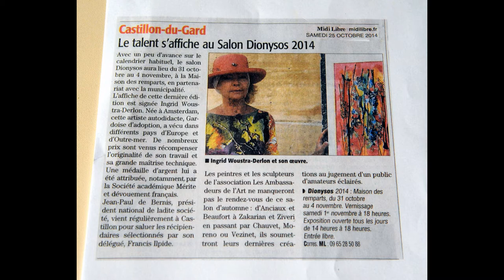©HDExpositionDIONYSOS2014 ANCIAUXMARTINEMuséeMondeTvWebArtCultureMédiaEducationVIE©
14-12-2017 MUSIQUE INTERDITE PAR YOUTUBE CHANGEMENT BS AMICALEMENT MARTINE ANCIAUX

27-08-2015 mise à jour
Ajoutée le 9 nov. 2014
Musique"Nessuno Al Mondo" de Fausto Papetti
MARTINE ANCIAUX, photographe d’art, créatrice de la photo-peinture,photo painting,créator of the photo painting,new art of the photo painting,art photographer,
Je vous invite à voir le diaporama de cette exposition DIONYSOS 2014, Qui A Eut Lieu En Novembre 2014, A Castillon Du Gard, dans la salle des remparts,Organisé Par Le Président Des " Ambassadeurs De L'Art" M.FRANCIS ILPIDE" cette manifestation,relayée par la presse,le midi libre,le républicain d'Uzès,à mis en présence de nombreuxtalents,sculpteurs,
aquarellistes,pastellistes,photos-peintures,peintres,
Et elle a connu un franc succès.Pendant le vernissage le président de mérite et devouement français Monsieur JEAN PAUL DE BERNIS, A effectué des remises de distinctions du Mérite et Dévouement Français à  2 artistes Monsieur NURY georges, et COMBES claude.
Voici la liste des artistes participants à l'exposition Dionysos 2014:
Anciaux martine, Aubert rené,Beaufort ginette,Bosset sylvie,Chazel éliane,Combes claude,
Courtial  manuela,Delorme arlette,Gilles jean claude,Granet danielle,Ilpide francis,
Lonzi philippe,Moreno josé,Nalie nathalieMolin,Nury georges,Sanvito vincent,Vezinet michel,
Woustra-Derlon ingrid, Zakarian jean louis.
Dionysos définition WIKIPEDIA
Dans la mythologie grecque, Dionysos est le dieu de la vigne, du vin et de ses excès,
ainsi que du théâtre, et de la tragédie. Il est le fils de Zeus et de la mortelle Sémélé
Dionysos définition ENCYCLOPEDIE LAROUSSE
Divinité de l'ancienne Grèce, fils de Zeus et de Sémélé,
dieu du Vin et de l'Ivresse, de la Végétation et de la Génération.

©FRUITS D’AUTOMNE PASTEL DE FRANCIS ILPIDE
Poème de THOMAS André©

Comme un voyage en Provence,
Comme un bain de jouvence,
Ce tableau nous emmène vers le bonheur,
Ce moulin qui rappelle notre jeune candeur.

L’époque où enfant on étudiait les Lettres de mon moulin,
Ces lettres contes d’Alphonse Daudet, avec l’accent du terroir,
La facilité de compréhension de l’histoire,
La puissance des mots engendrant des images de cette œuvre les Lettres de mon moulin.

Le Pastelliste Francis ILPIDE, nous invite dans sa toile,
Comme ces marins, qui attendent le vent dans leurs voiles,
Pour essayer de conquérir, un trophée sur soi même,
Là, Francis ILPIDE nous projette à l’intérieur de son œuvre, comme un retour sur nous même.

Cette main, offrant les fruits de L’Automne,
Ce repas si simple, mais si lumineux
Où le pain, les olives, et le raisin, nous offrent les beautés de l’Automne,
Faisant en nous des nantis heureux.

Le talent de ce pastelliste c’est de communiquer par dessin sur notre moi profond,
Les utilités de la vie et des sentiments,
Gardant en nous le coté humain de notre tréfonds,
Et nous donnant l’ivresse de nos bons sentiments.

Dionysus definition WIKIPEDIA
In Greek mythology, Dionysus is the god of the vine, wine and its excesses,
and drama, and tragedy. He is the son of Zeus and Semele deadly
Dionysus definition ENCYCLOPEDIA LAROUSSE
Deity of ancient Greece, son of Zeus and Semele,
god of wine and drunkenness, Vegetation and Generation.

AUTUMN FRUIT © PASTEL FRANCIS ILPIDE
Poem © André THOMAS

Like a trip to Provence,
Like a fountain of youth,
This table takes us towards happiness,
This mill that reminds our young candor.

The time when children were studied Letters from my mill,
These letters tales of Alphonse Daudet, with the accent of the terroir,
Ease of understanding of history,
The power of words generating images of this work the Letters of my mill.

The Pastelliste ILPIDE Francis, invites us into her web,
As these sailors, facing the wind in their sails,
To try to win a trophy on itself,
There, Francis ILPIDE takes us inside his work as a return on ourselves.

This hand, offering the fruits of Autumn,
This meal so simple, but so bright
Where bread, olives, and grapes, offer us the beauty of Autumn,
Making us happy affluent.

The talent of this pastel is to communicate by drawing on our deep self,
Utilities of life and feelings,
Bearing in us the human side of our depths,
And giving us the intoxication of our good feelings.